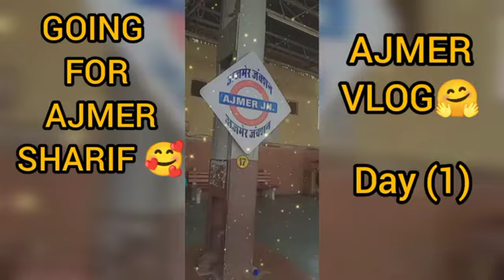Ajmer Sharif vlog